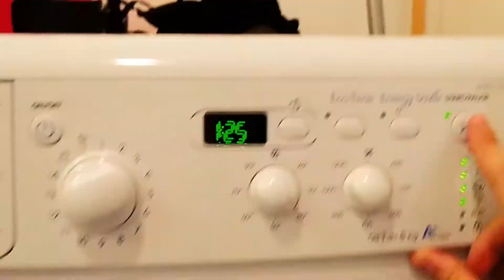O (moich) wypadkach motocykowych - Ludwik C. Siadlak VLOG 20170810